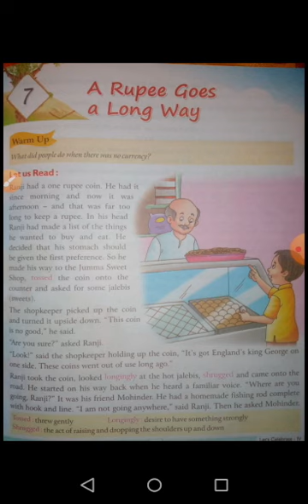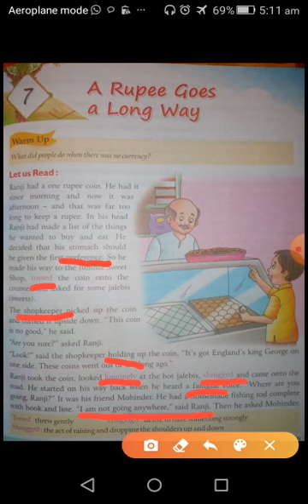A Rupee Goes a Long Way (Part-1)